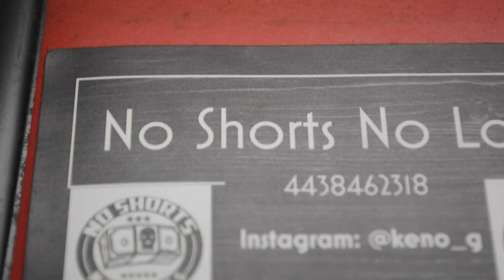Baltimore, DC, Virginia Top 50 Music Videos of 2015 (UnderGround TakeOver) 25-18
Compilation from the DMV's local scene put together by Real Music DVD!@Real Music DVD   @Real Music DVD   @Real Music DVD
         @Real Music DVD   @Real Music DVD   @Real Music DVD